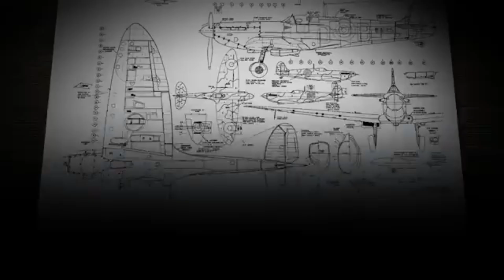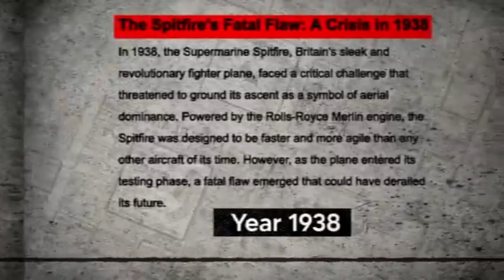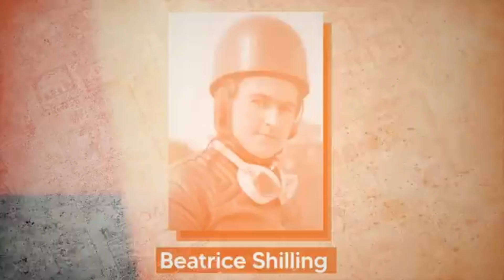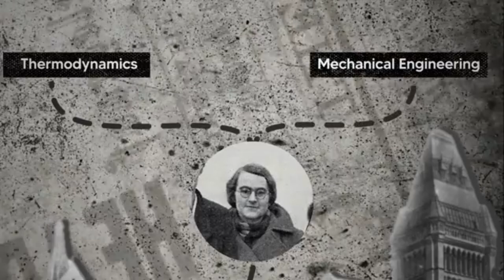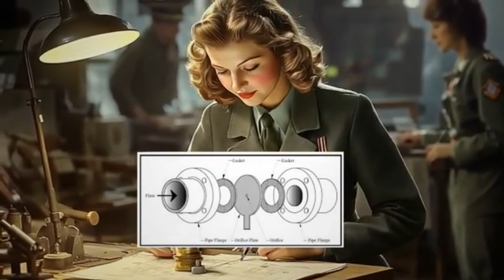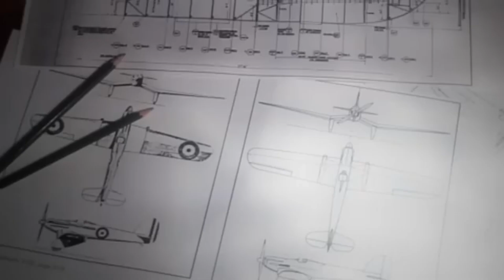"How a Woman Saved WWII with This Genius Engineering Fix!"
"Learn how Bette Shilling, a brilliant woman engineer, solved one of the deadliest technical problems of WWII, helping the Allied Forces win the war. Don’t miss this amazing story of innovation and heroism!"

This YouTube channel and its content are solely for educational, informational, and entertainment purposes.